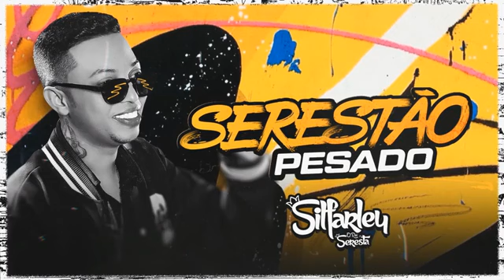sitfarleu serastão pesado